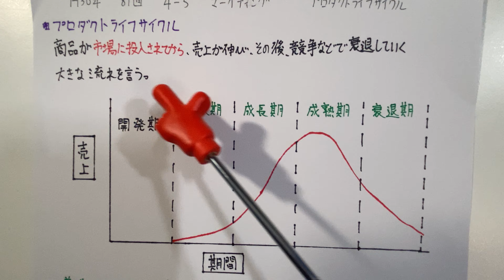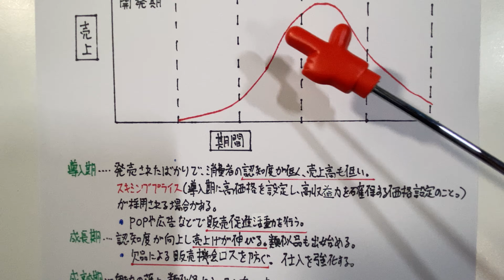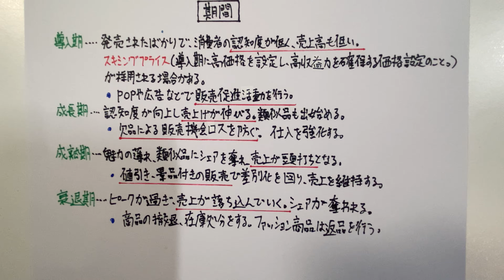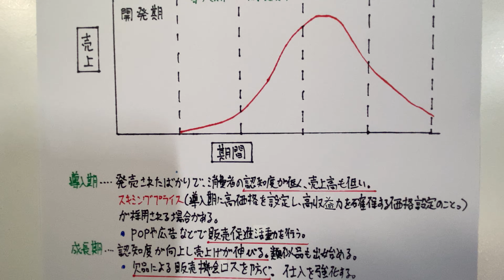【平成30年 第81回 問4-5 プロダクトライフサイクル/マーケティング】販売士2級 過去問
次のア～オは、商品のライフサイクルについて述べている。正しいものには1を、誤っているものには2を、答案用紙の所定欄にマークしなさい。（15点）
ア　ライフサイクルは、商品の生産から市場より消えていくまでを4つの段階で表している。
イ　商品の衰退期に小売業の取るべき対応は、値引販売による在庫処分などを早急に対応することである。
ウ　衰退期は、販売額がピークに達する。
エ　導入期は、生産コストの大きさに比べて販売数量が少ないため、スキミングプライスが採用されることが多い。
オ　成長期は、商品の認知度が高まり、販売数量が拡大していくので、単位あたりの利益が増加する。

目標は月100本 配信予定！

2月→販売士2級/宅建
3月→1級建築施工管理技士/宅建
4月→1級建築施工管理技士
5月→1級建築施工管理技士
6月→1級建築施工管理技士/販売士2級
7月→宅建/販売士2級
8〜10月→宅建
10月19日〜11月7日→2級建築施工管理技士
11月,12月→消防設備士 1類
2021年度→消防設備士 1類とFP3級を重点的に行います。